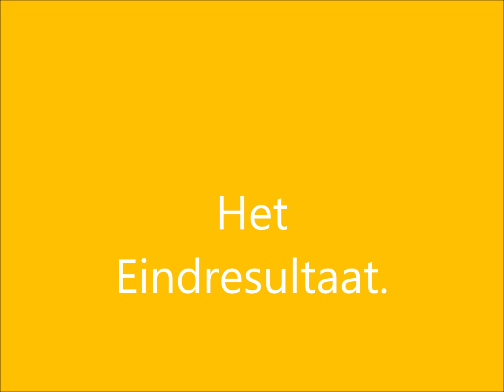Een Mandala Kleuren #2 - Mariëlle den Ouden.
Hallo allemaal. Mijn naam is Mariëlle den Ouden.
In deze video laat ik jullie weer een Mandala zien die ik heb gekleurd. Mandala's kleuren doe ik heel graag. Het is zo leuk en ontspannend om te doen.

Groetjes, Mariëlle.